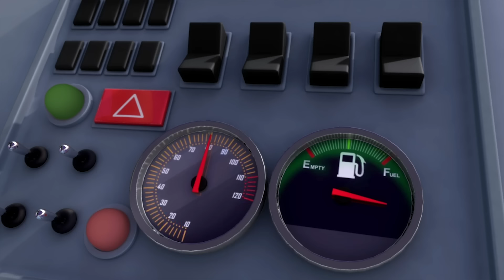How To Know Your ABCs Song | Fun Learning with LittleBabyBum | NurseryRhymes for Kids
00:00 ABC Song
02:00 6 Little Ducks
03:50 Old Macdonald Had A Farm
05:02 Finger Family
06:02 London Bridge Is Falling Down
07:44 Being Kind To Each Other Song
09:39 10 Rockets
11:35 Wheels On The Bus V1
13:24 No Monsters
15:47 Shapes Song
17:43 10 Rockets
19:39 Pussycat Pussycat
21:09 Mary Had A Little Lamb
22:46 Driving In My Car V1
24:11 The Color Train Song V2
25:55 Where Did You Go?
27:40 Wheels On The Bus V9
29:32 Getting Dressed Song
30:59 Going For A Lion Hunt
33:46 Numbers Song 5, 10, 15, 20